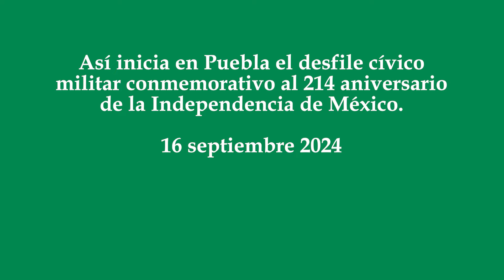Desfile cívico militar conmemorativo a la Independencia de México en Puebla 2024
Así inicia en Puebla el desfile cívico militar conmemorativo al 214 aniversario de la Independencia de México.